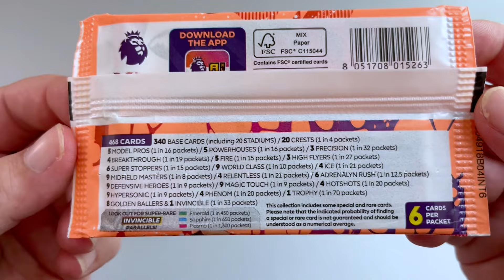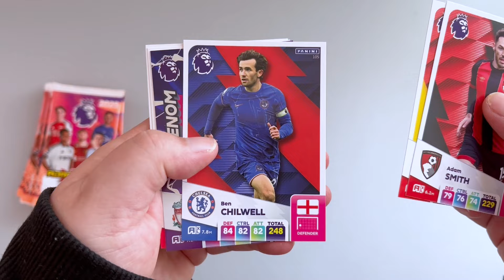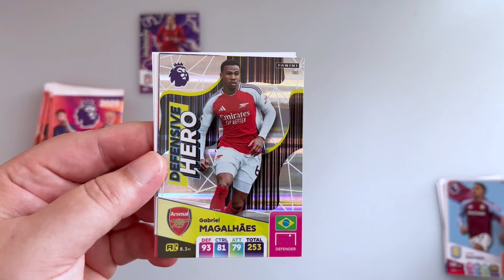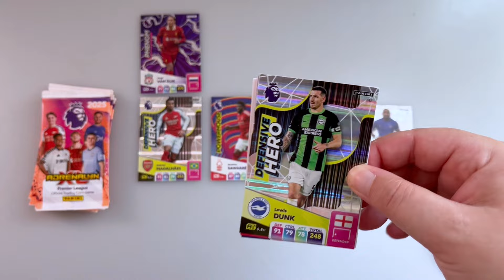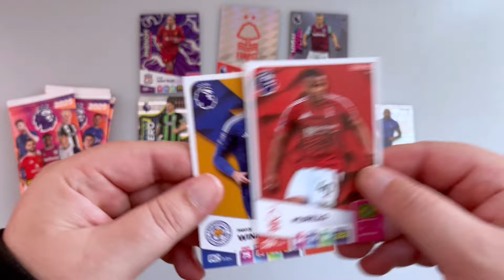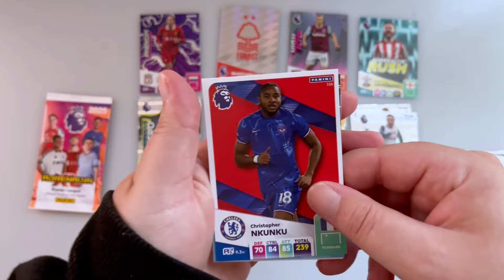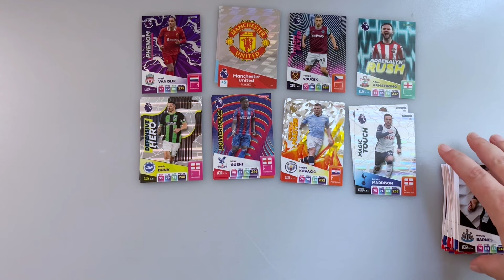Nézzük 10 csomagból mit bontunk⎥Panini Premier League 24/25 Adrenalyn XL